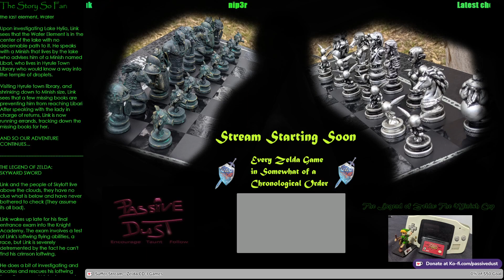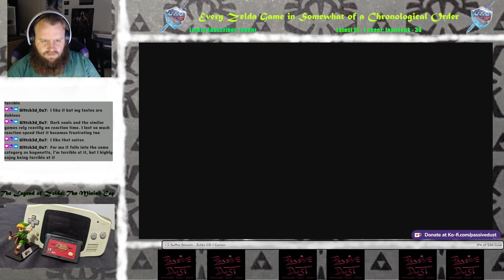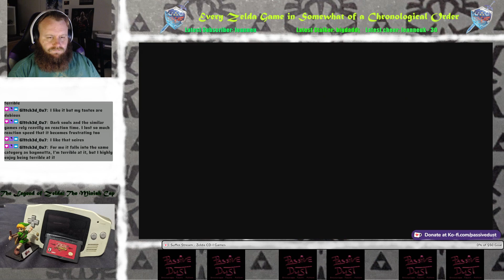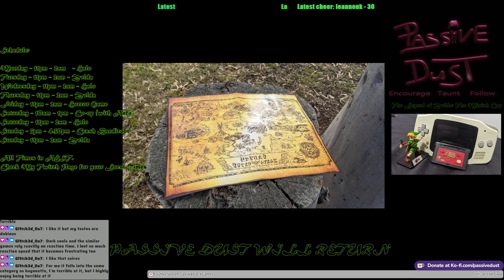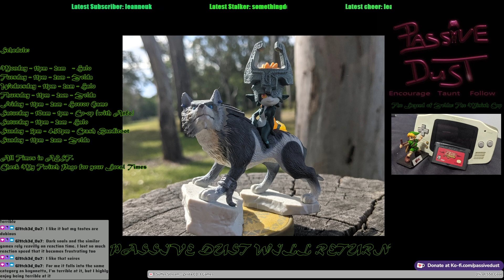The Legend of Zelda: The Minish Cap (Part 8)